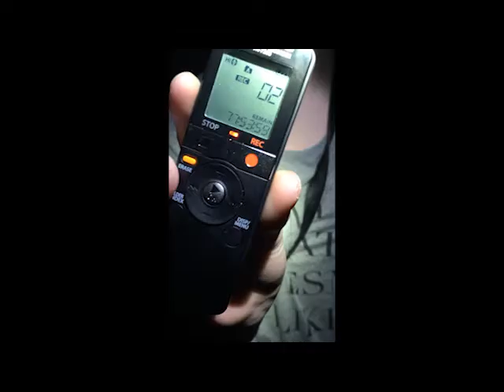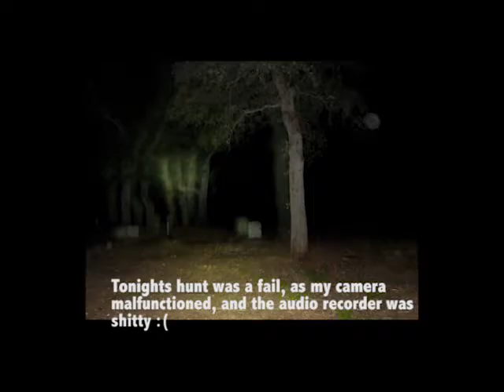Ghosts & Hoes (This is stupid)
Lacey said this was dumb and to not post it